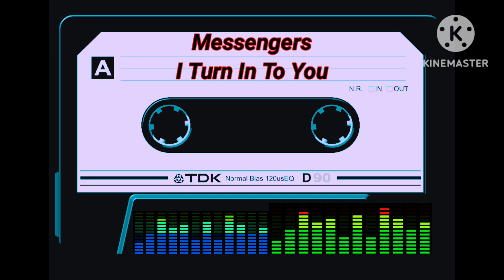MESSENGERS - I TURN IN TO YOU